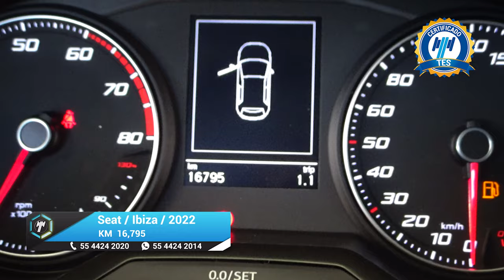Seat / Ibiza /2022 - 17284